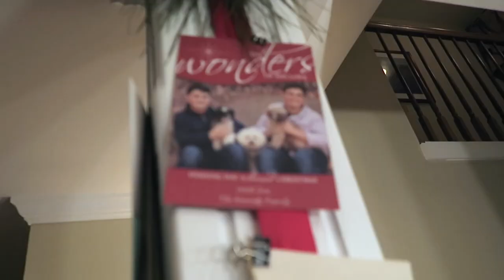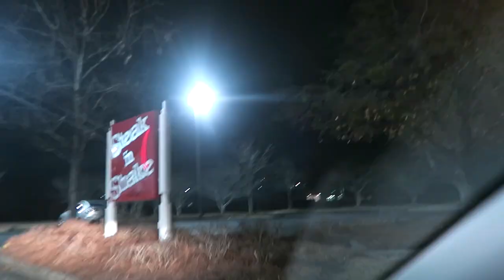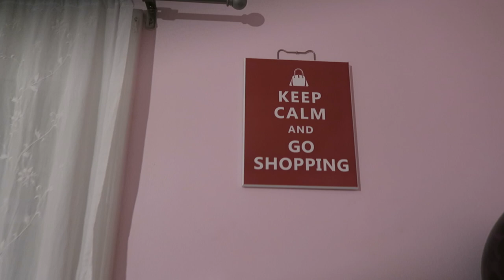3AM CAR VLOGGING THROUGH OUR HOMETOWN | VLOGMAS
WE HOME FOR THE HOLIDAYS BABY